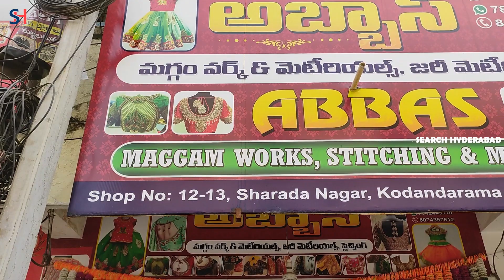Designer Maggam Work Blouse Designs at Wholesale Price in Hyderabad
Designer Maggam Work Blouse Designs at Wholesale Price  Maggam Works in Hyderabad  Search Hyderabad

Are you looking for a beautiful and elegant maggam work blouse design for your special occasion? Look no further than Abbas Maggam Works & Material in Hyderabad! We offer a wide variety of designer maggam work blouse designs at wholesale prices, so you can find the perfect one for your needs.

Name:- Abbas Maggam Works & Material
Address:- Shop No. 12-13, Sharada Nagar, Kondandarama Nagar, Hyderabad.